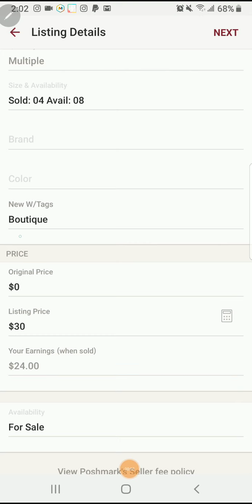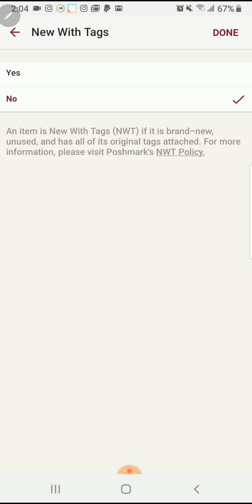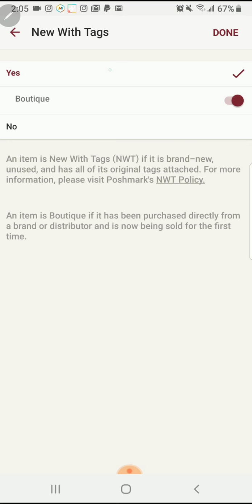Enlistar en Poshmark NWT, Usado o Boutique?? Cual es lo correcto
En este video explico cual es la mejor opcion para tu enlistados en poshmark, Nuevo, usado o boutique..

March Cadena
• Instagram March Cadena